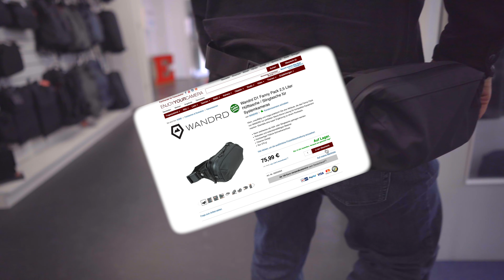Wandrd D1 Fanny Pack - Hüft- und Slingtasche in einem! 2,5 Liter Volumen, ultraleicht!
Die Wandrd D1 Fanny Pack ist eine kleine, unauffällige und sehr praktische Tasche, die als SLing-, wie auch als Hüfttasche getragen werden kann. Sie bietet Platz für kleine Kompaktkameras, aber auch als Zubehör- und Freizeittasche ist sie eine Empfehlung.

Ich diesem Video stelle ich die Wandrd D1 Fanny Pack kurz vor und nach einer Test- und Ausprobierphase werde ich noch ein Video nachliefern und berichten.

Die Wandrd D1 Fanny Pack bei uns im Shop